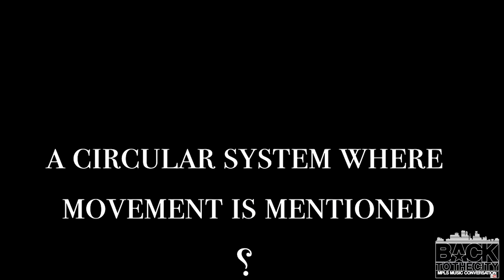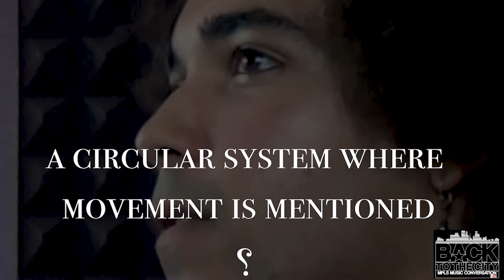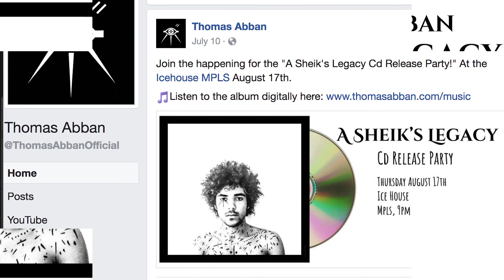THOMAS ABBAN Part 1 on BACK TO THE CITY: MPLS MUSIC CONVERSATION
"A Sheik's Legacy," the debut LP from Thomas Abban, lives up to the promise of its title, leading listeners on a journey from the death of Abban in the opening track to the epic closer "Born of Fire."

As attested by Thomas' interviews (the remaining parts of which will be released later this month), this project is highly intentional; in ways in which only close sustained attention will reward, songs engage in interplay (sonic and conceptual) with each other, with ancient and personal mythology, and with the rich details of Abban's music videos, live performance, and "Imaginarium" (see thomasabban.com).

"Life's like a bottle of fine wine - it just gets emptier each day," Abban subversively states in standout track "Blackwater." Robust and bright with a rich, long complex finish, "A Sheik's Legacy" is a to-be-vintage fine wine also, and one that gets fuller with each listen.

- Back to the City: MPLS Music Conversation (YouTube video channel)